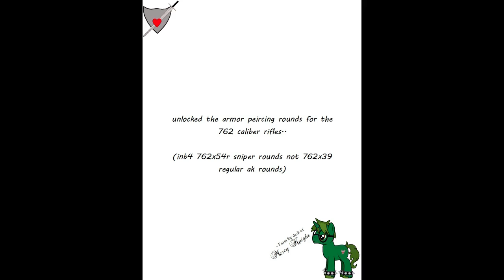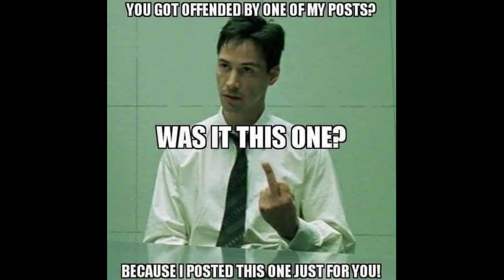random shenanigans episode. "murder boner"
a bunch of sniper ghost warrior 3 clips, mixed with my usual humor and jokes.. also a spooky vibe from a monkey demonic toy "posessing" the vid.. hehe lol